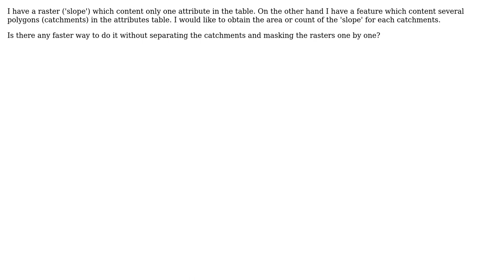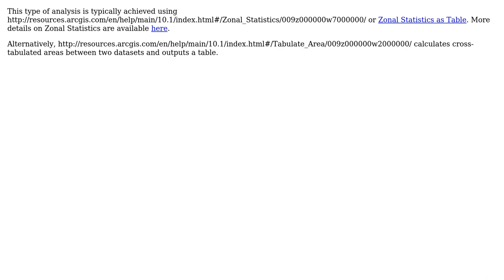GIS: Splitting single raster within multiple polygons using ArcMap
With thanks & praise to God, and with thanks to the many people who have made this project possible! | Content (except music & images) licensed under CC BY-SA | Music | Images & others | With thanks to user PolyGeo user Jacq user Aaron and the Stack Exchange Network Trademarks are property of their respective owners. You are responsible for your own actions.